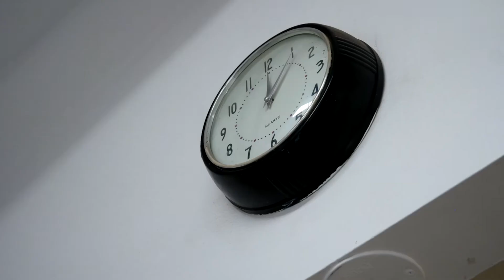Vlog 20 - tgestiona Logística SITLOG 2016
Este es el making off del video de SITLOG tgestiona! si quieres ver como quedo el video final, miralo aqui!